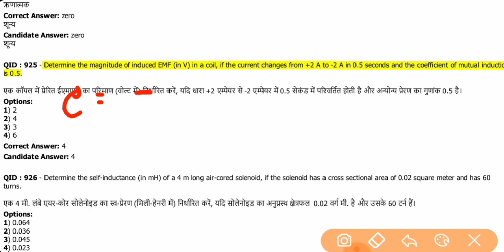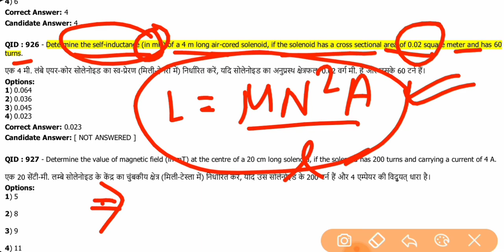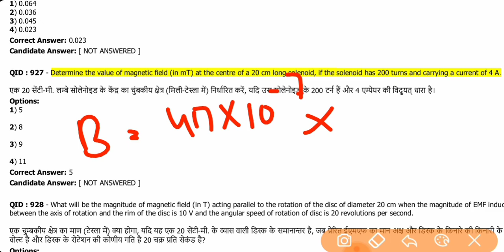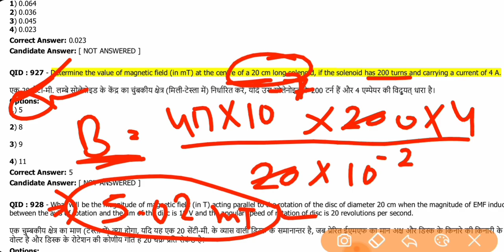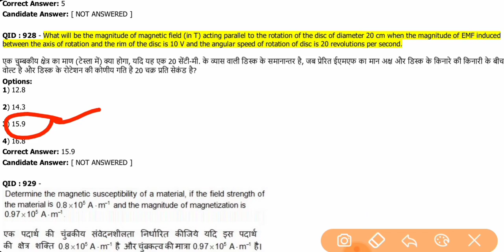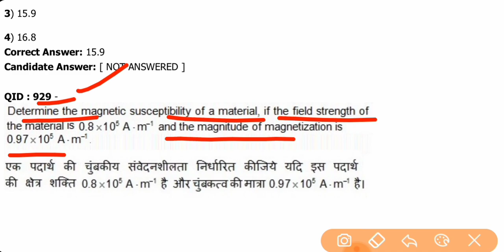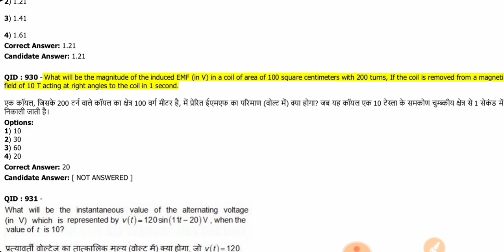SSC-JE EE QUESTIONS 22 January 2018 (Evening shift) PAPER SOLVED PART-5 PREVIOUS YEAR PAPER SOLUTION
SSC-JE ELECTRICAL QUESTIONS | 22 January 2018 (Evening shift) | PAPER FULL SOLVED PART 5 | PREVIOUS YEAR PAPER SOLUTION | With Explanation |